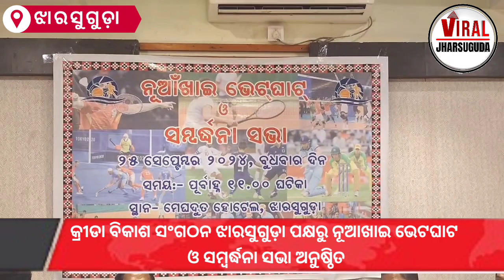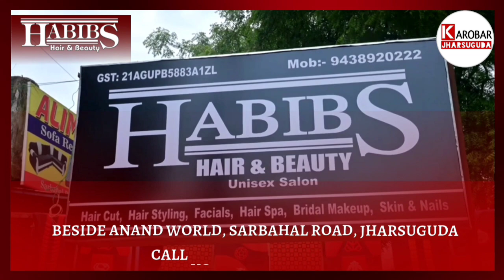କ୍ରୀଡା ବିକାଶ ସଂଗଠନ ଝାରସୁଗୁଡ଼ା ପକ୍ଷରୁ ନୂଆଖାଇ ଭେଟଘାଟ ଓ ସମ୍ବର୍ଦ୍ଧନା ସଭା ଅନୁଷ୍ଠିତ